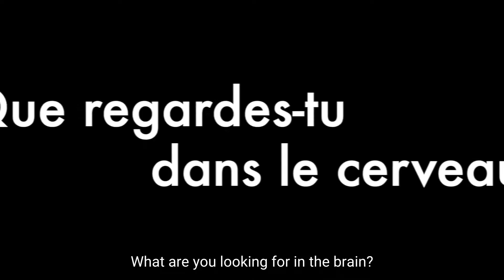La perception des sons et de la voix au niveau du cerveau - INT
Reportage réalisé auprès de l'équipe "Bases neurales de la communication" à l'Institut de Neurosciences de la Timone (INT).

Sous la tutelle de François Féron, professeur à la Faculté de sciences médicales et paramédicales d'AMU, et en partenariat avec l'EJCAM (Ecole de journalisme et de Communication d'Aix Marseille), les étudiants de Master et Doctorat en neurosciences à NeuroSchool, ont réalisé une série de vidéos pour présenter les thématiques de recherches des unités des laboratoires de NeuroMarseille.

Dans cette vidéo, Mélina Cordeau, étudiante en doctorat dans l'équipe "Bases neurales de la communication" du Prof. Pascal Belin à l'Institut de Neurosciences de la Timone (INT), nous présente son travail de recherche sur la perception des sons. Son travail implique de comparer cette perception chez les macaques et les hommes, et d'étudier l'activité et  l'anatomie du cerveau chez les sujets. Cela permet d'apporter des explications sur l'évolution de la perception de la voix chez l'homme.

Reportage réalisé durant l'année universitaire 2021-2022 par les étudiantes à l'École Universitaire de Recherche Neuroschool, Mélina Cordeau et Sabrina Beaumier, dans le cadre de la formation DESU Communication Scientifique.